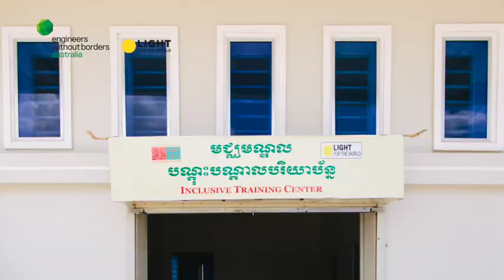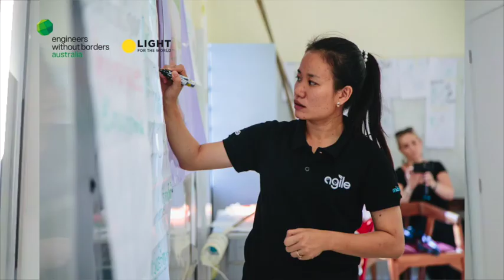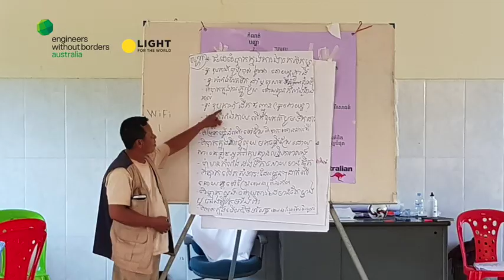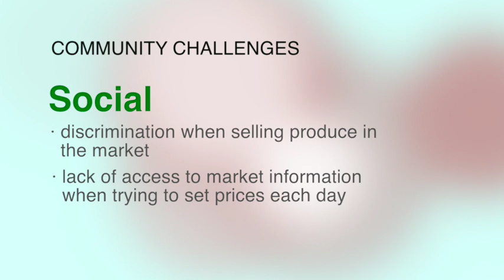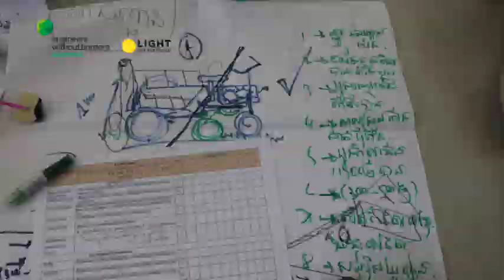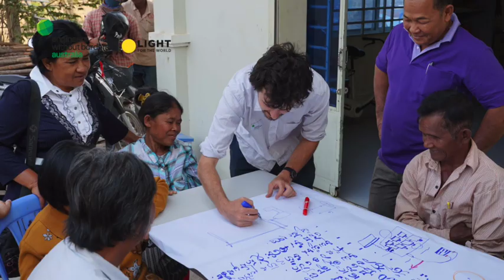Co-designing tech with communities of people with disability in rural areas - this is the AgriLab.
The AgriLab in Cambodia is a partnership between Engineers Without Borders Australia and Light For The World.

It aims to work with communities of people with disability in rural areas, to co-design technology that gives them better access to agricultural livelihoods and build their capacity for independent problem solving in the future.

The AgriLab works with a wide range of ages and impairments and has created technologies such as rice seeders for elderly farmers and motorised cassava harvesting carts for mobility impaired farmers.

This video outlines how our technology development approach works with communities to build their capacity to enable them to achieve their engineering aspirations.

This project receives support from the Australian Government through the Australian NGO Cooperation Program (ANCP).